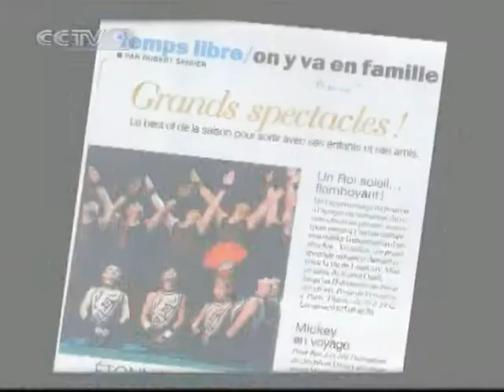【Culture Express HQ】 Chinese Acrobatics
Channel: CCTV-9 International
Program: Culture Express - Culture of China
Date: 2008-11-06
Description: Chinese Acrobatics
Video Series ID: 0O4DUbJUNYy8im18UaW5pA==